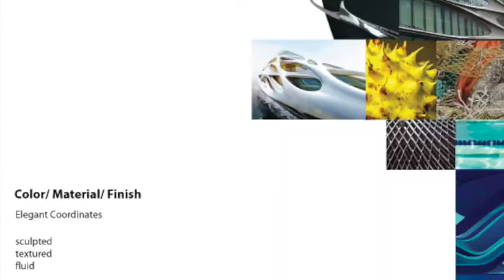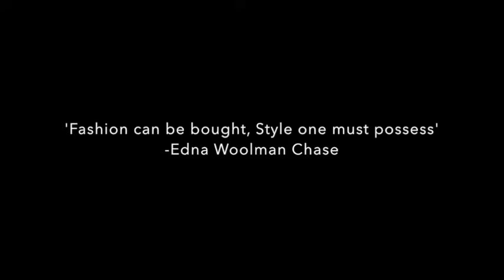Pensole x New Balance 2019 JShackelford The Bridge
Footwear Design for Pensole Footwear Academy and New Balance Co Op 2019. Designed by Jacqueline Shackelford with Color, Material and Finish Design for consideration. My design incorporates sculpted, textured and fluid concepts. Water, Pilot Clippers, Ships, Yachts, Sails, Glaciers, Lexus LC500, Fishing Nets, Buckeyes, Swimming Pool Lane Dividers, Zaha Hadid Architecture, ShackDesigns Artwork, Ceramics, Clay Music: Coconut Window by septahelix (c) copyright 2018 Licensed under a Creative Commons Attribution Noncommercial (3.0) license.